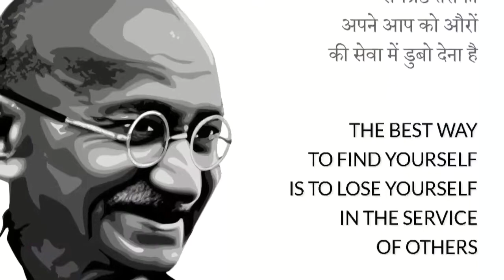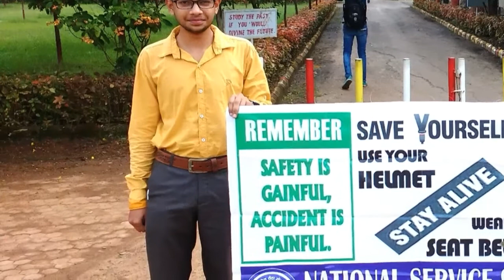NSS SSGI (CSVTU)- Lakshya Geet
NSS Motto is "Not for me, But for you".NSS Shri Shankaracharya Group of Institutions,Bhilai affiliated to Chhattisgarh Swami Vivekanand Technical University dedicates itself to the Service of the Nation.All the NSS Volunteers of SSGI are involving themselves in the task of National Service not as course but as responsibility for the betterment of Society and also to understand the problems of Community.In this point of view NSS SSGI adopts the Village "Chikhli Durg" for green motives and to lend helping hands for the future of India.NSS SSGI Programme Officer "Dr.D.S.Raghuwanshi" was declared as the Best NSS Programme Officer of CG for 2016.Jai Hind 🇮🇳🙌✌